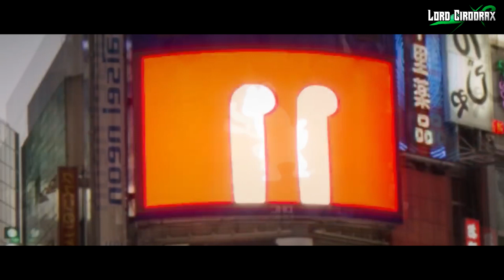TODO sobre SAMURAI 8 según KISHIMOTO | Las Entrevistas a Kishimoto